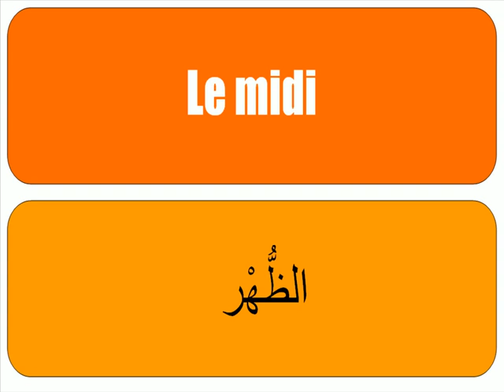[Dico vidéo] [français-arabe] # Le jour.avi